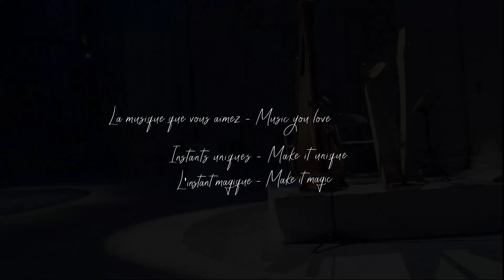Day 227 : Ben / Michael Jackson // François Pernel : harp cover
Hello,

Bonjour,